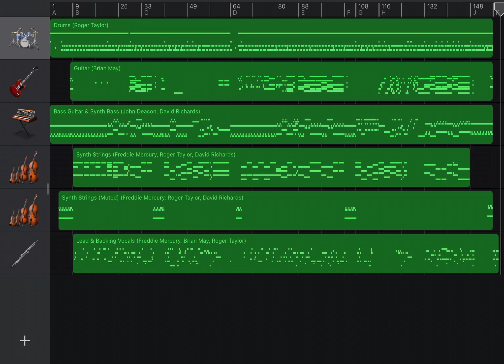Breakthru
"Breakthru" by Queen remade using iPad GarageBand.

Instruments:
Heavy (Drums, Roger Taylor)
Hard Rock (Guitar, Brian May)
Retro Bass (Bass Guitar & Synth Bass, John Deacon / David Richards)
Strings Pizzicato (Synth Strings Muted)
Strings Sustain (Synth Strings)
Oboe (Lead & Backing Vocals)